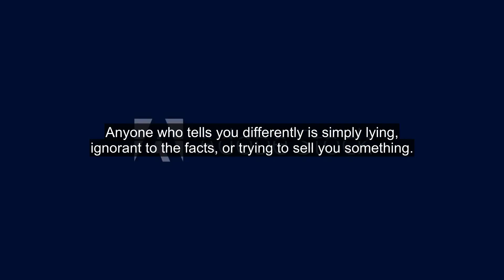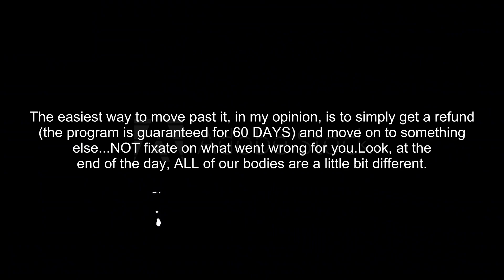Does the Fat Loss 4 Idiots Diet Work For Everyone? More Calorie Shifting Questions